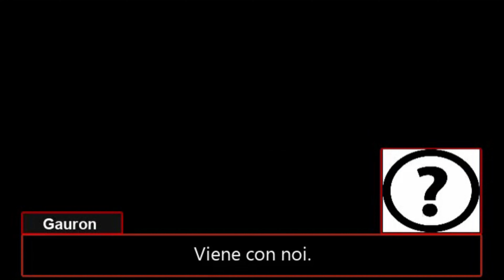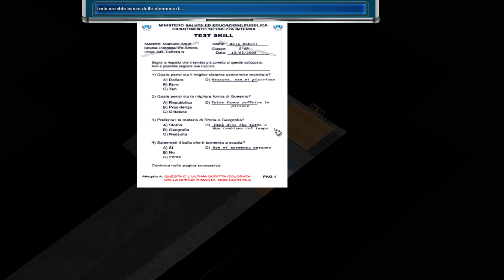[EM4-CI] RINNEGATA Parte-1 [SPECIALE]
Prima parte dello Speciale Pack "RINNEGATA" che aggiunge 3 missioni alla ManKind Falls.
Vivi alcuni dei ricordi personali di Asia Reboli, operatrice Tier-1 dei DORS. Una delle protagoniste in prima linea durante gli eventi della ManKind Falls e Prophet's Lies, cui ricordi stanno subendo alterazioni inspiegabili. La prima missione offre una run di circa 35 minuti, combattimenti intensi e scenari suggestivi. Sfrutta la tua velocità di reazione per fuggire dalle 'Ombre' e fai attenzione a tutto ciò che ti circonda.